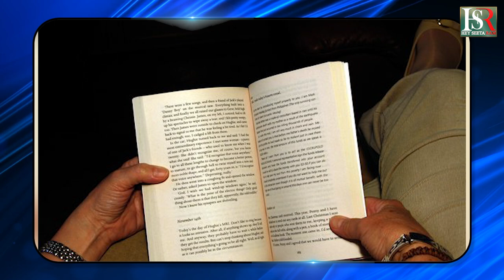ರಾತ್ರಿ ಪಕ್ಕದಲ್ಲಿಯೇ Mobile ಇಟ್ಟುಕೊಂಡು ಮಲಗ್ತೀರಾ.? ಹಾಗಿದ್ರೆ ಈ ಸುದ್ದಿ ನೋಡಿ Kannada News | Today News